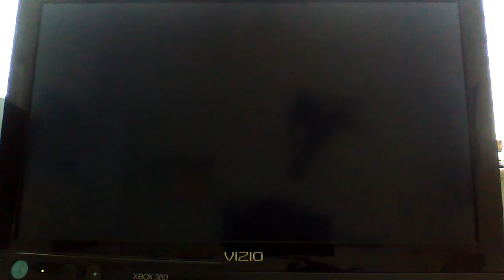Cold cold heart ep4